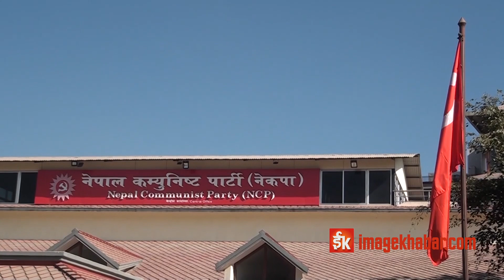अदालतको फैसलाबाट राजनीतिले निकास नपाउने संकेत